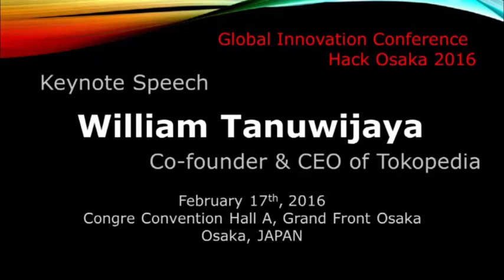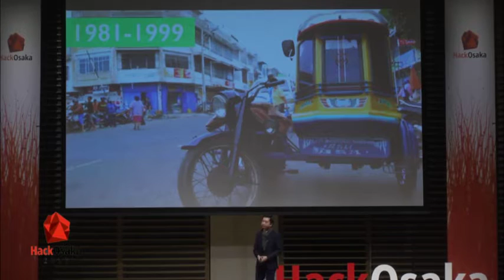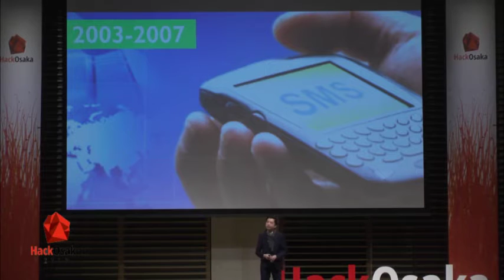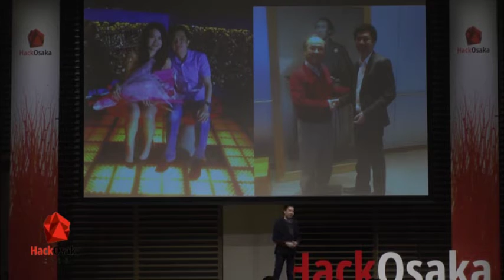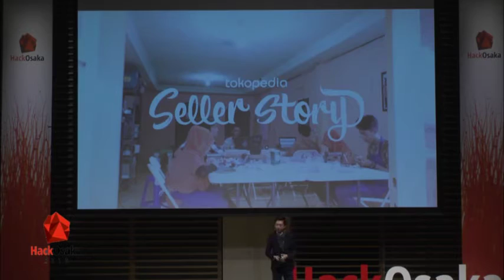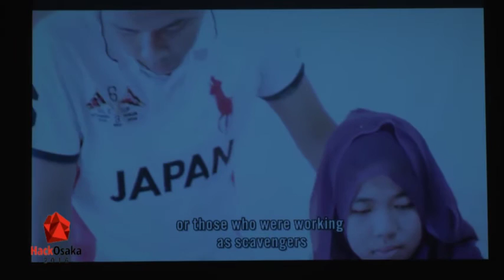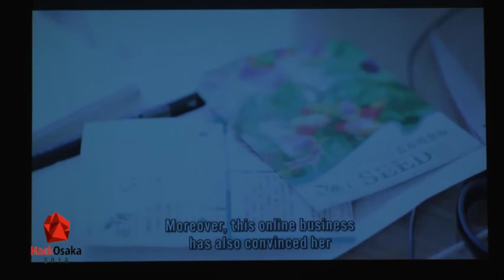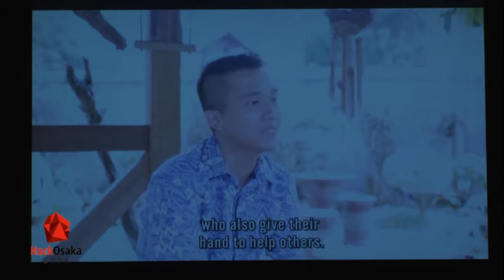Hack Osaka2016 Keynote Speech/William Tanuwijaya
William Tanuwijaya is the founder & CEO of Tokopedia, an open marketplace that provides people in Indonesia an opportunity to build and grow their online business easily and for free, while also providing better online shopping experience.